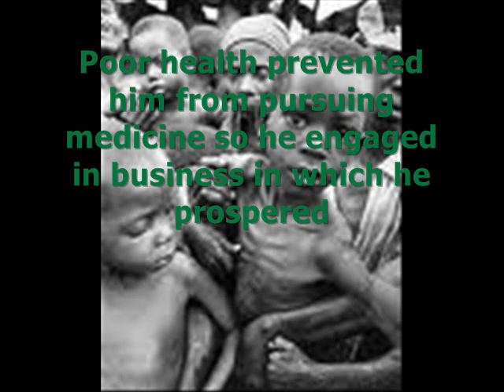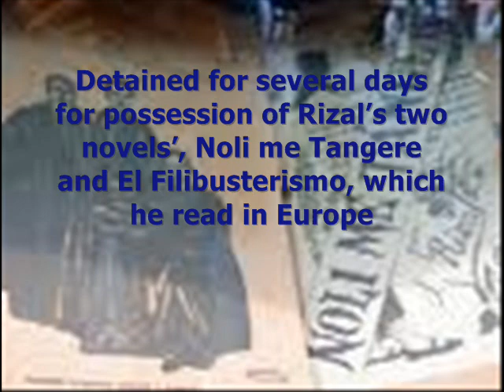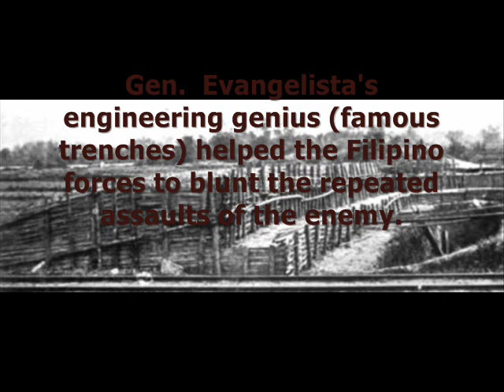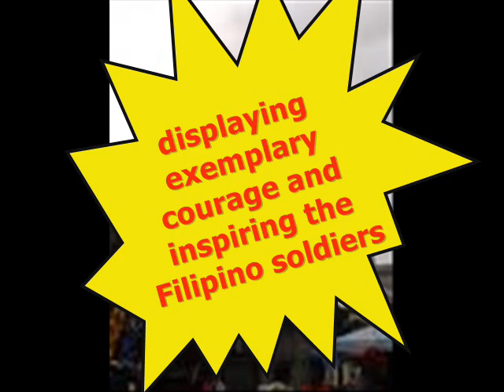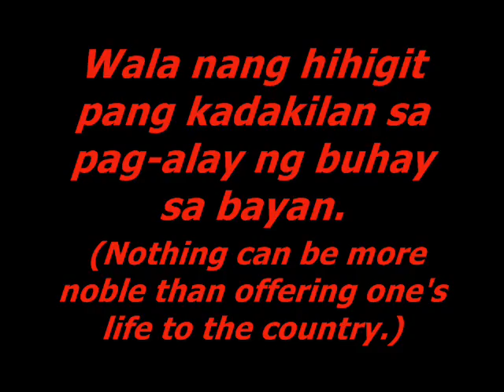EDILBERTO T. EVANGELISTA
ONE OF THE UNKNOWN HEROES IN THE PHILIPPINE HISTORY THAT PORTRAITS EXTRAORDINARY BRAVERY DURING SPANISH REVOLUTION..IF HE DIDN'T DIE ON THE FAMOUS BATTLE OF ZAPOTE, HE COULD HAVE BEEN THE FIRST PRESIDENT OF THE REPUBLIC OF THE PHILIPPINES.